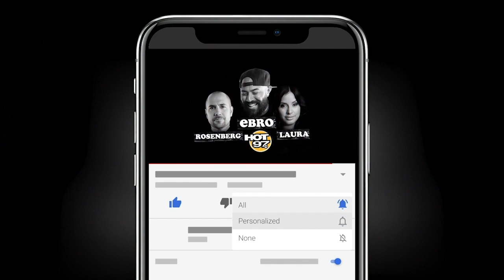Thoughts On Kanye West's Feature On XXXTentacion Single 'True Love'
Ebro in the Morning share the latest trending topics during the Flashing Lights segment.